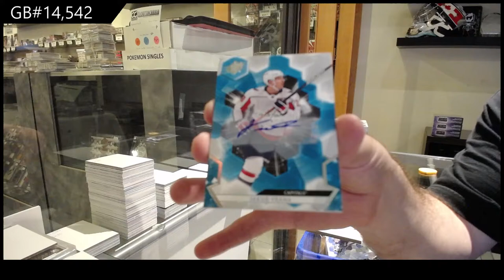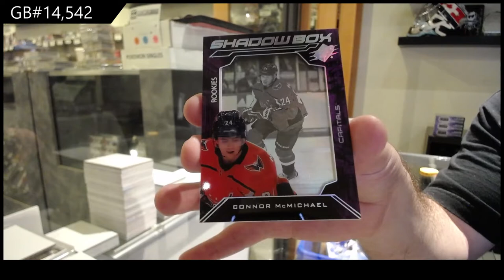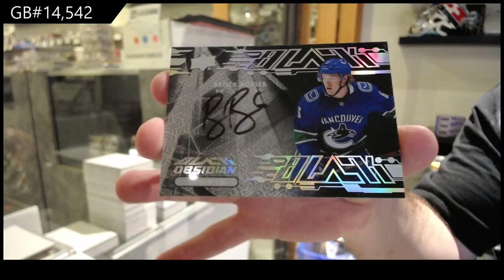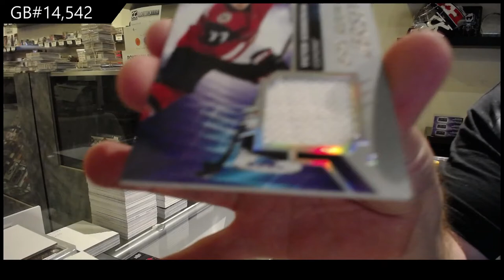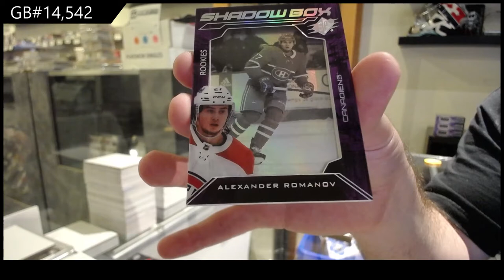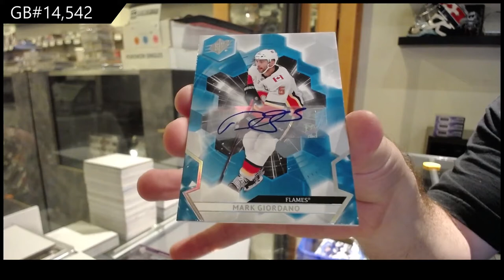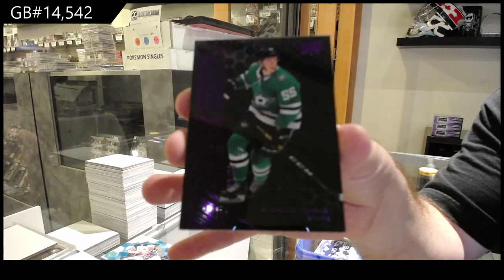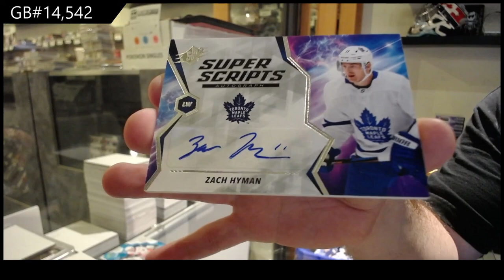20-21 Upper Deck SPx Hockey 5 Box Break - C&C GB #14,542